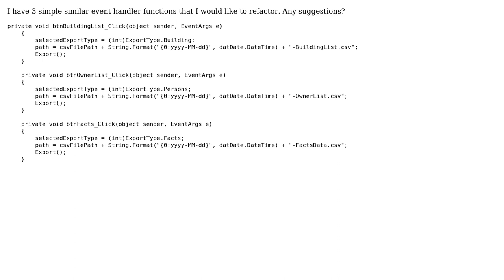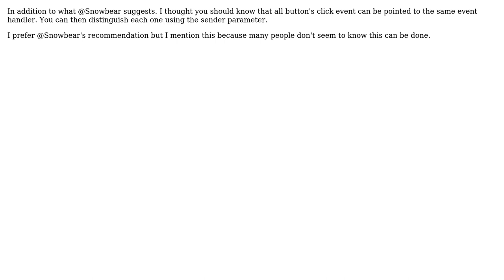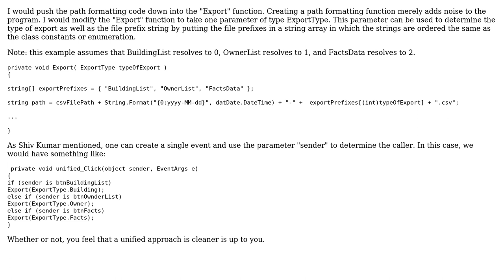Code Review: Similar event handlers for buttons (3 Solutions!!)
Code Review: Similar event handlers for buttons

With thanks & praise to God, and with thanks to the many people who have made this project possible! | Content (except music & images) licensed under CC BY-SA | Music | Images & others | With thanks to user thedev user Snowbear user Shiv Kumar user Jamal user bit-twiddler user amon and the Stack Exchange Network Trademarks are property of their respective owners. You are responsible for your own actions.